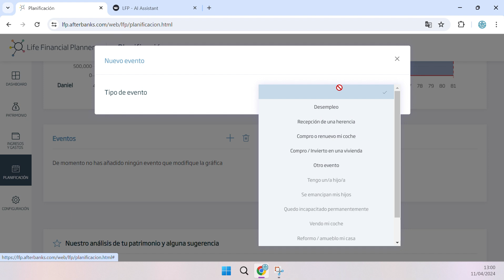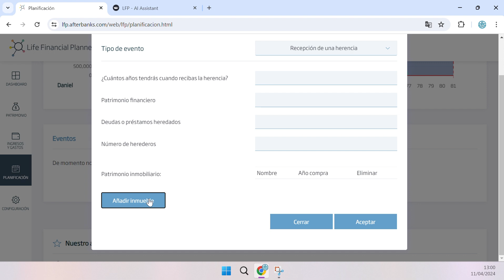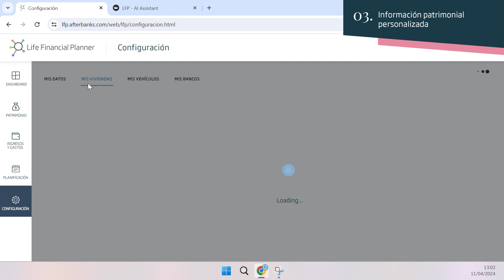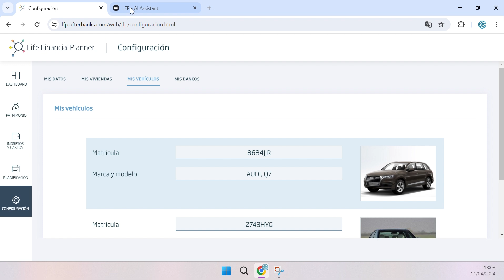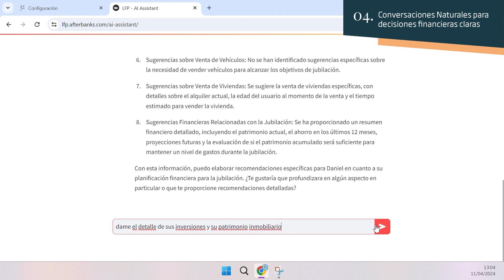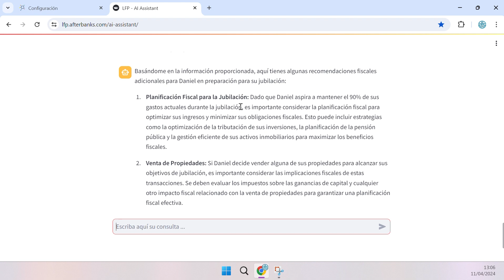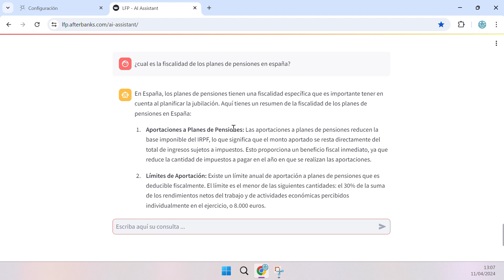DEMO Solución LFP Minsait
Descubre de manera práctica cómo funciona nuestra solución Life Financial Planner. Desde la IA aplicada a la planificación financiera, el análisis completo del patrimonio de cualquier perfil para obtener información personalizada hasta conversaciones naturales con IA para tomar las mejores decisiones como cliente.